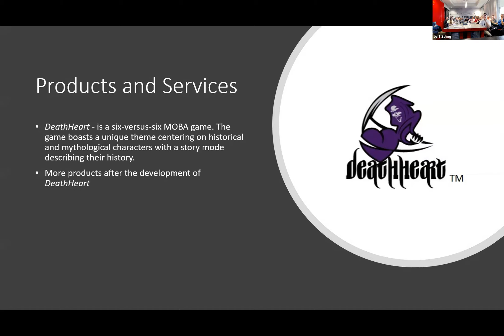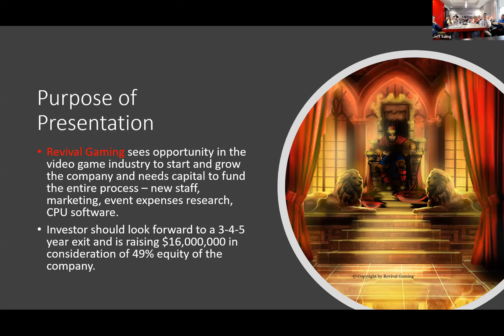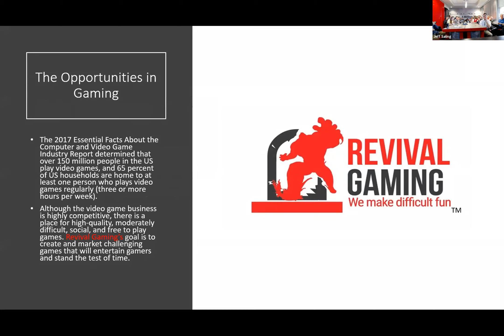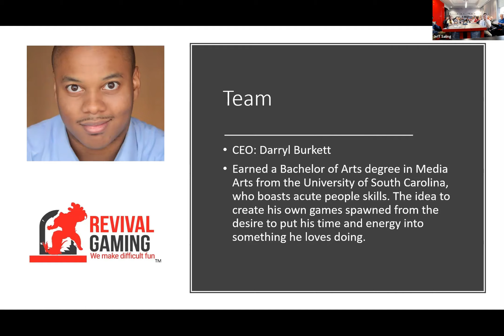RevivalGaming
Revival Gaming is a gaming company where games are created for pc, internet, and mobile devices.

Website URL: Revivalgamingllc.com
Name: Darryl Burkett